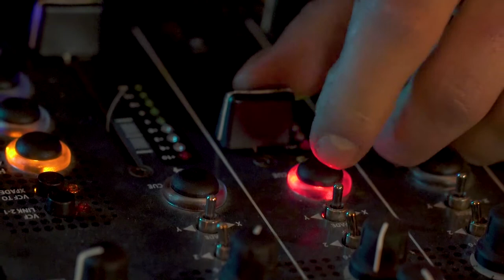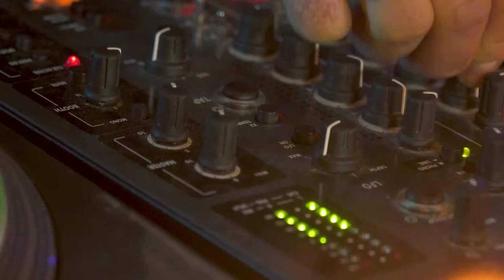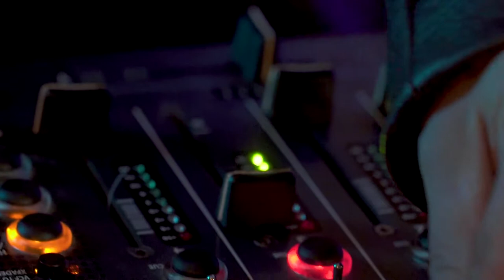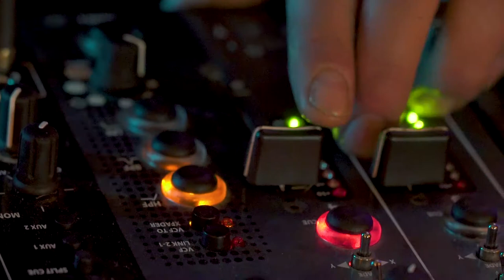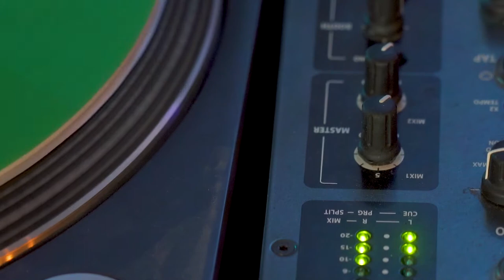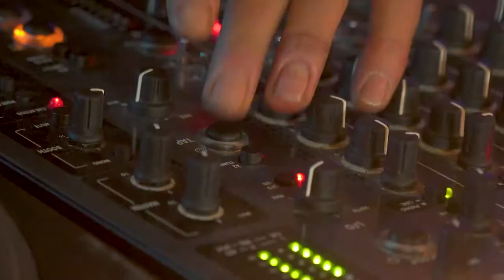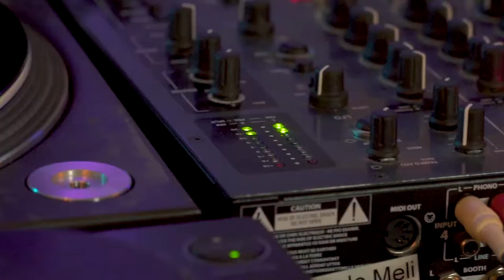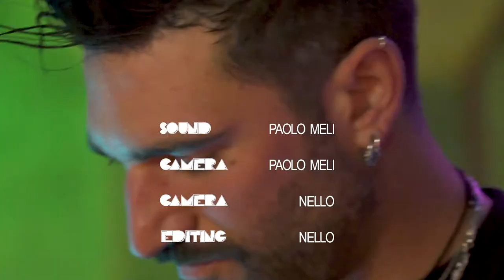Paolo Meli Vinyl Dj Set at Cave du Château de Vaudijon, Swiss for Audio Night Event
Paolo Meli in collaboration with the prestigious Château de Vauijon in Swiss, mixing a vinyl DJ set in a sumptuous 18th century wine cellar.